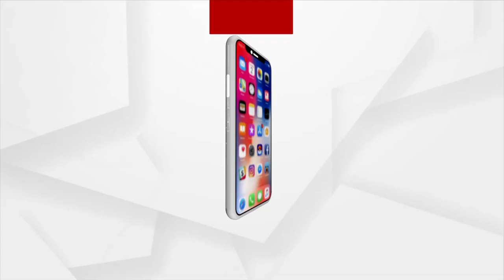The problems have risen for the former MLA Pravat Biswal